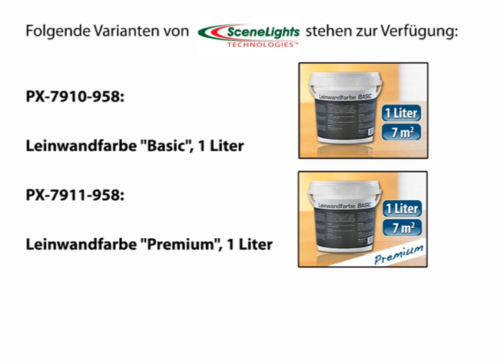SceneLights Leinwandfarbe "Premium", 1 Liter